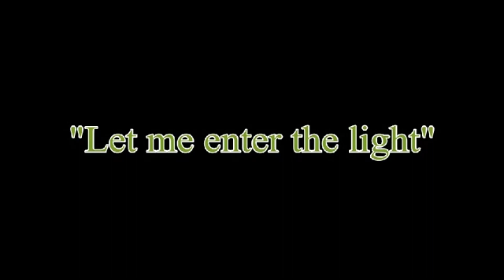Jefferson,TX Diamond Bessie Gravesite